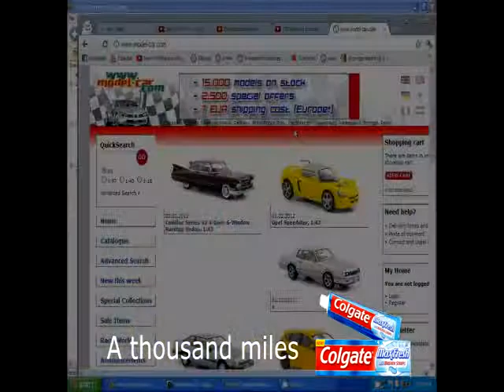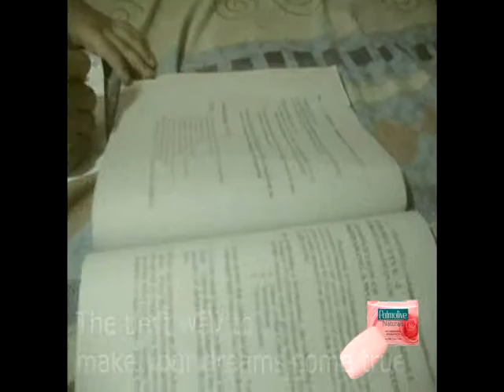Colgate Palmove TV AD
7th GSPP